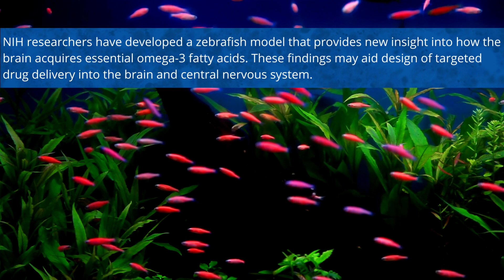NIH Science in Seconds - Week of May 8, 2023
NIH Science in Seconds – a weekly roundup of NIH’s research news. Read more about each of the featured news stories below.

Week of May 8, 2023:

1. NIH researchers identify large genetic changes that contribute to dementia risk.

2. Scientists release a new human “pangenome” reference.

3. Researchers develop model for how the brain acquires essential omega-3 fatty acids.

4. Obstructive sleep apnea associated with increased risks for long COVID.